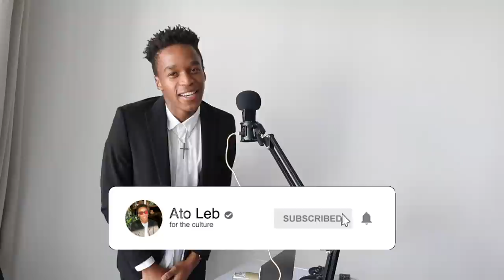SPELLING BEE FOR DUMMIES | WITH FORFEITS!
The official spelling bee for dummies!
Just watch the whole thing, you won't regret

The Gents:
Julian - @julianwingate9
Esona - @esonaaaa
Ty - @tygeez
Motheo - @lord_moeng
Ross - @rossasq
Thato - @thatonyawo

s/o for wasting your time!